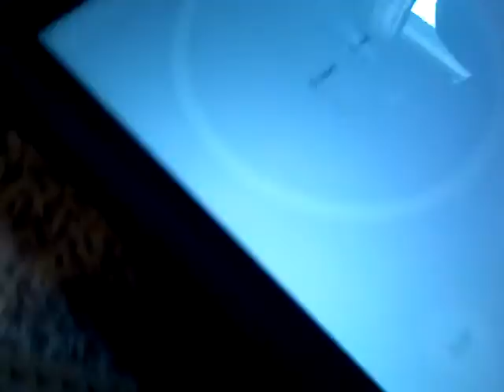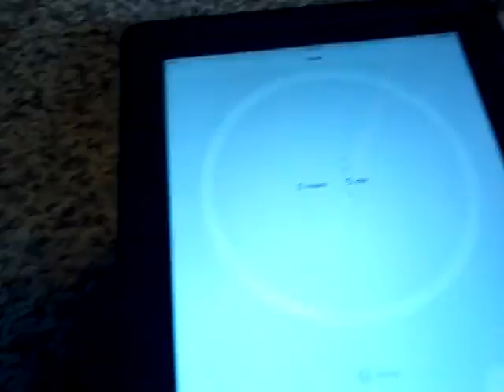Lego art challenge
In this video I do a lego art challenge with my cousin conner ENJOY